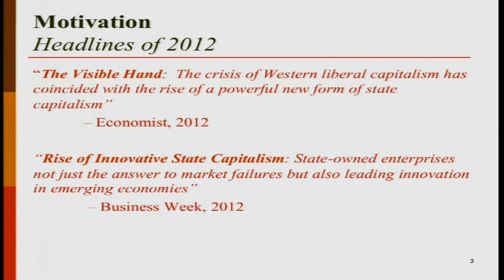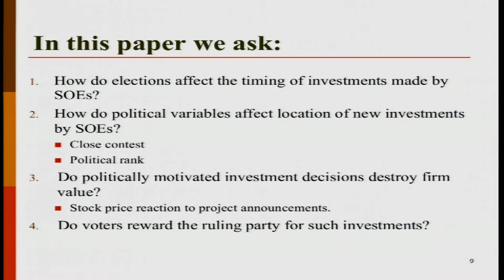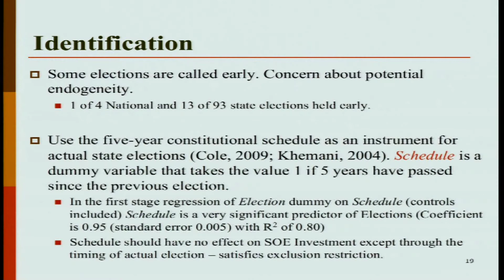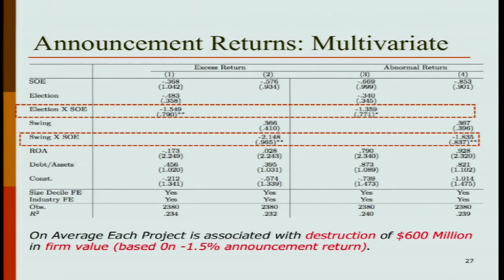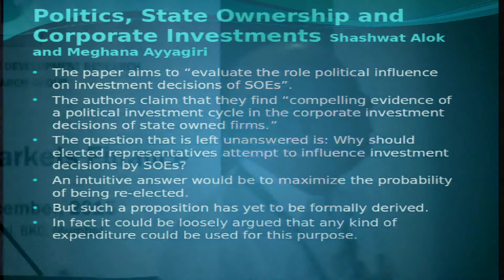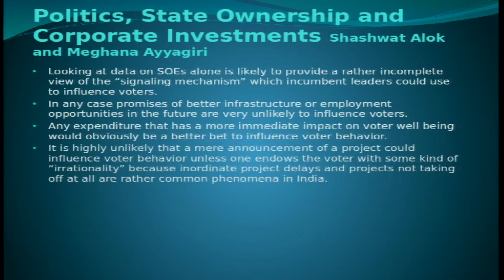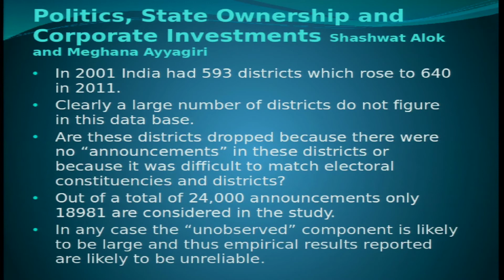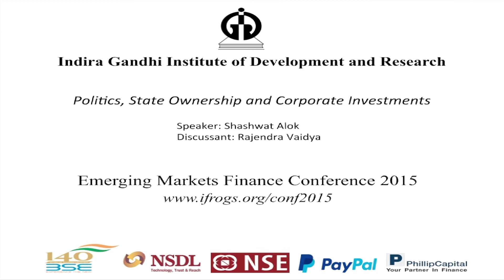Politics, State Ownership and Corporate Investments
Speaker: Shashwat Alok
6th Emerging Markets Finance Conference, 2015
17th - 19th December 2015